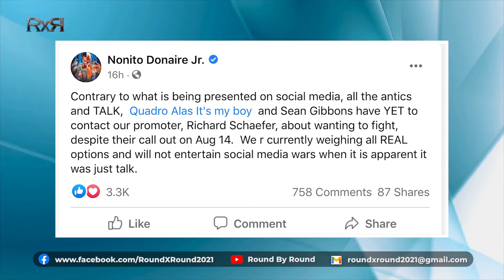Bangayang Donaire-Casimero, uminit lalo!